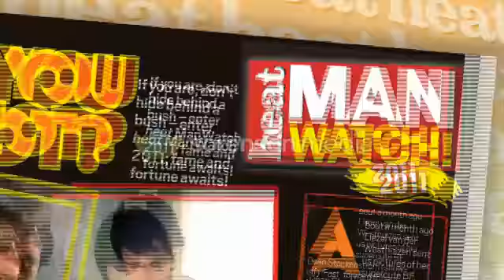heat ManWatch 2011 Call to entry